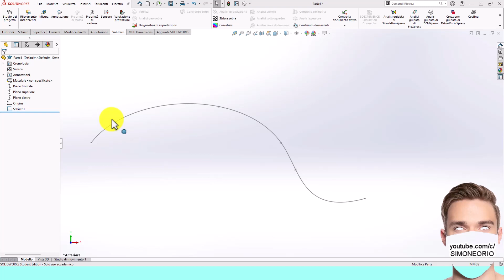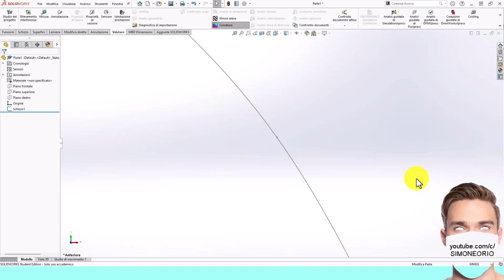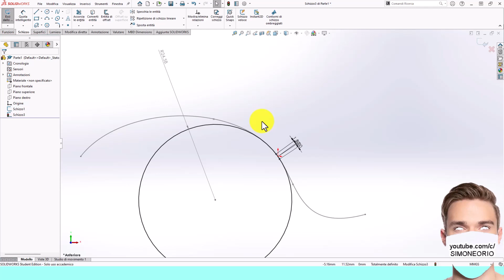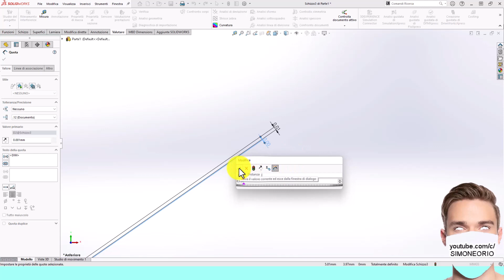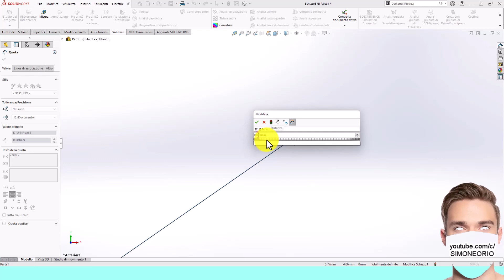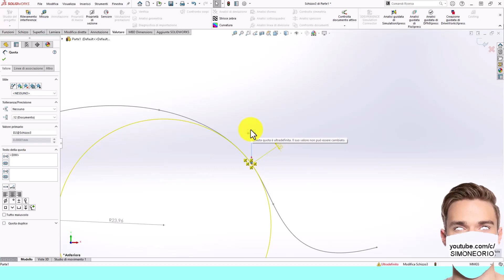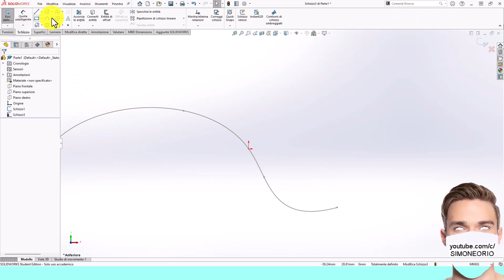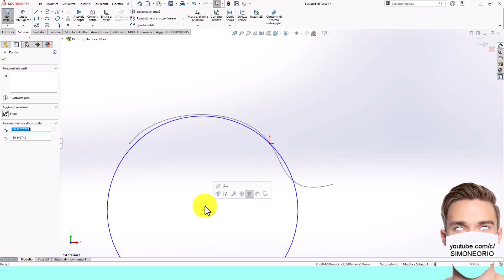😤COME disegnare CIRCONFERENZA OSCULATRICE IN SOLIDWORKS 😭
cerchio osculatore in geometria differenziale, cerchio o, più propriamente, circonferenza, detta circonferenza osculatrice, che meglio approssima localmente la curvatura di una linea. La circonferenza osculatrice γ di una curva regolare Γ in un punto P è la posizione limite della circonferenza individuata da tre punti P, Q e R di Γ, quando Q e R si avvicinano a P. Il cerchio osculatore alla curva in P è, quindi, il cerchio giacente sul piano osculatore alla curva in P (nel piano della curva se questa è piana), passante per il punto stesso e avente raggio uguale al reciproco della curvatura della curva nel punto. Il raggio ρ e il centro O del cerchio osculatore sono detti rispettivamente raggio e centro di curvatura.